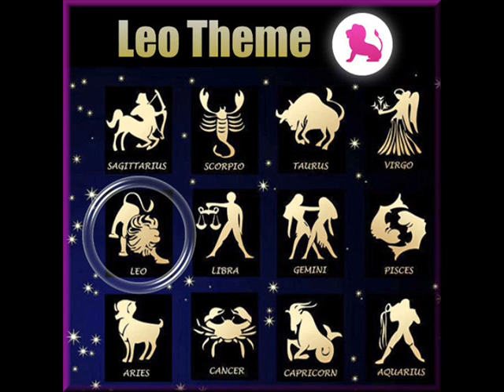Leo Theme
Leo Theme is an Instrumental smooth jazz piece performed by Songsculptor. Songsculptor is Rick Brown, an Award Winning Songwriter Composer who helps aspiring lyricists bring their words to life.

Rick provides a helping hand to lyricists (with little or no musical ability) in realizing their dreams of becoming aProfessional Songwriter. Can you write a GREAT lyric but can't carry a tune in a bucket? If so visit us on the web